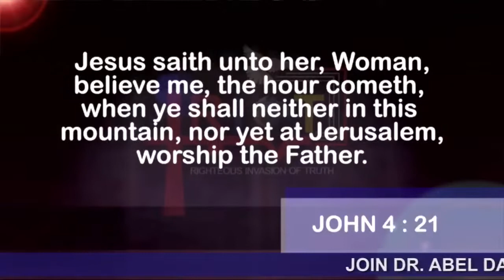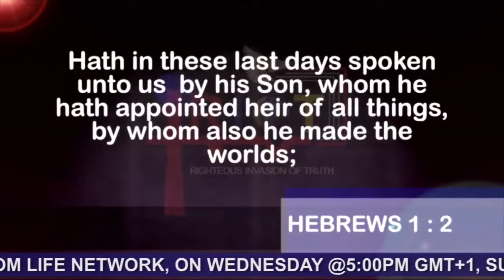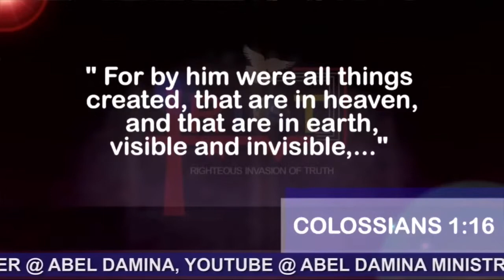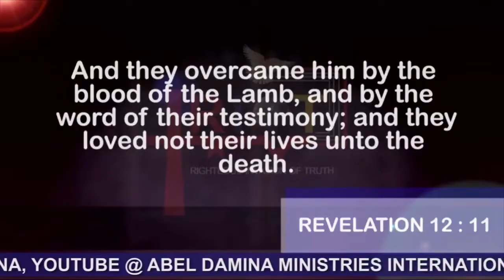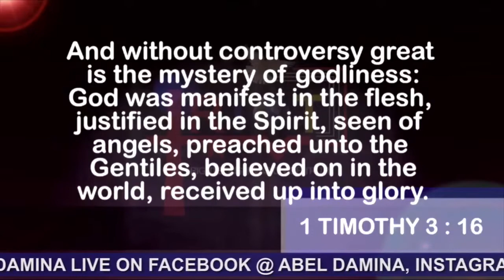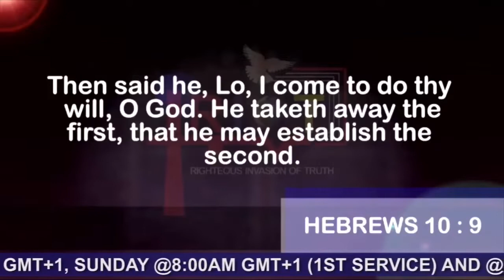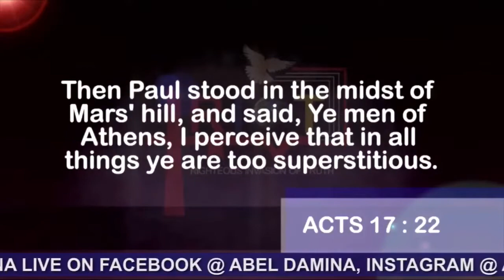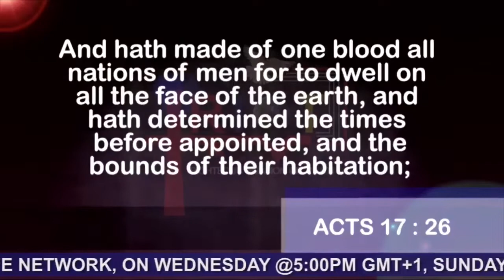The Nature & Character Of God Prt.6 | Dr. Abel Damina